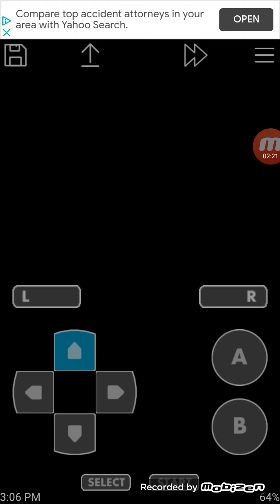Pokemon Theta Emerald Renev #2 Shenanigans